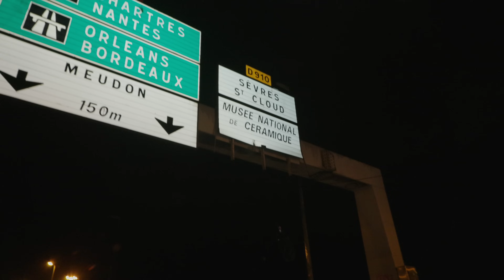Tensions lors d'un blocage de "Dernière Rénovation" (31 octobre 2022, Boulogne, France) [4K]